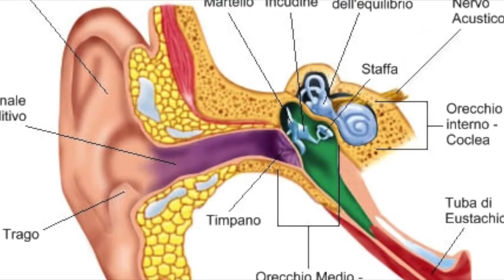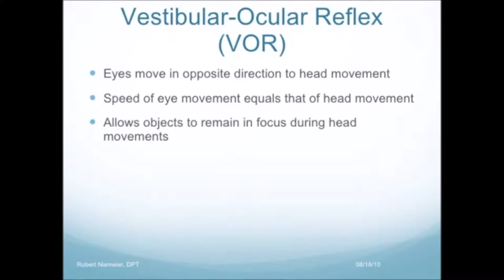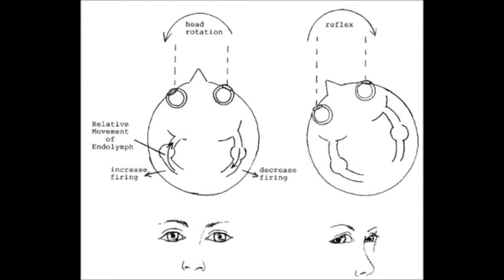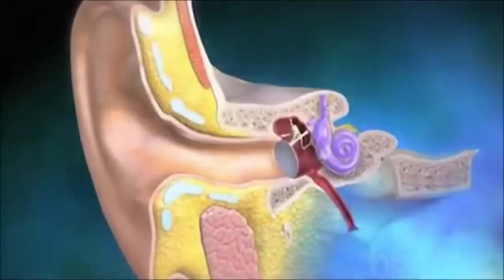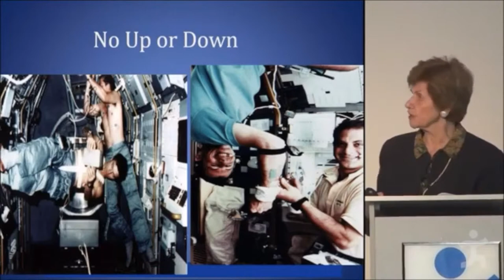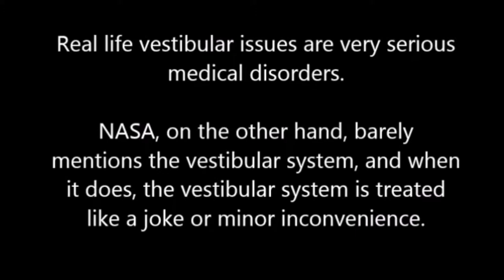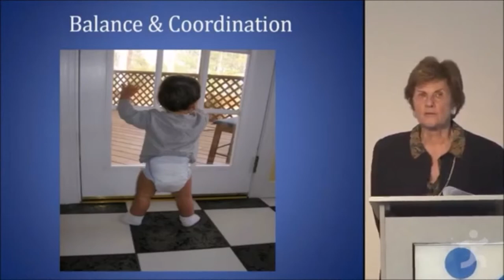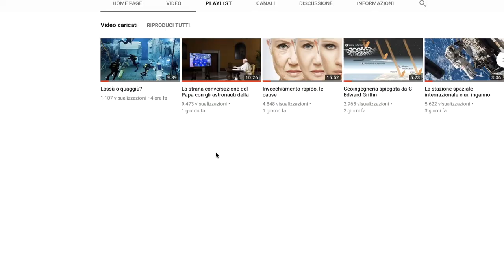LA TUTA SCAFANDRO SPAZIALE E LA GRAVITA'.